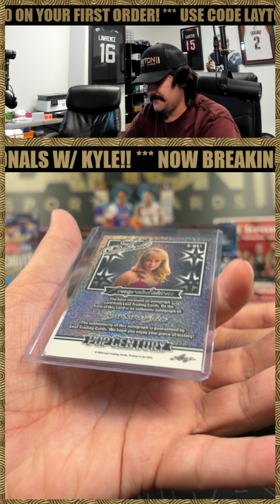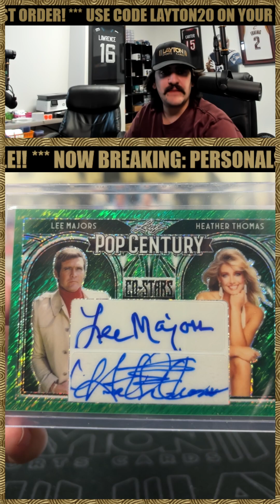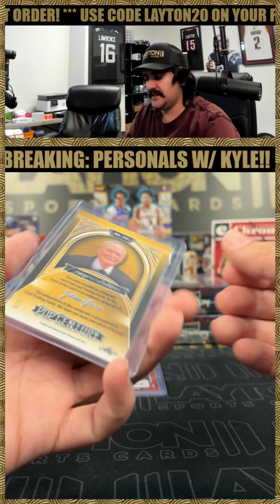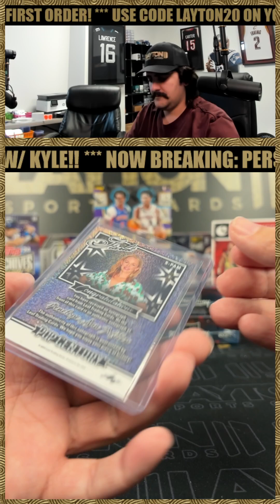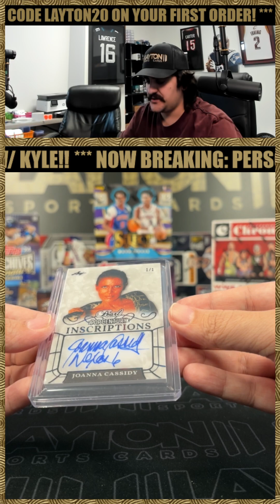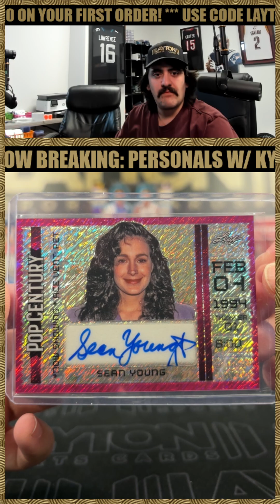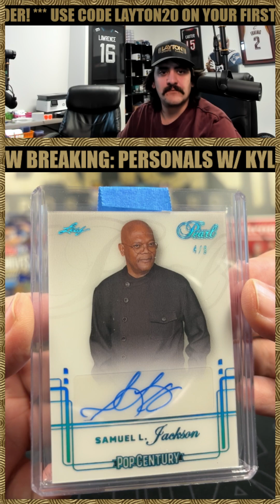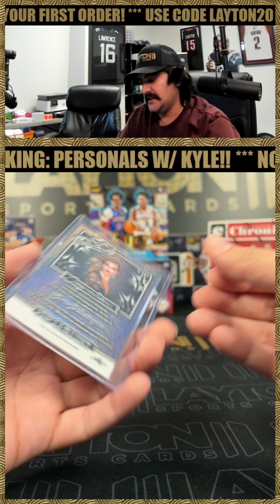9 Boxes Of 2024 Leaf Pop Century For Max L